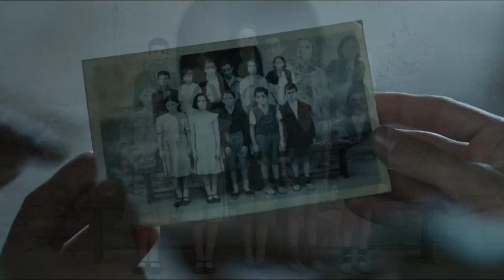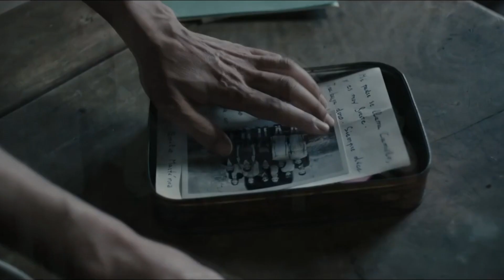Petjada mataronina a 'El mestre que va prometre el mar’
El Foment Mataroní ha projectat el film que compta amb 5 joves actors mataronins i una història extreta de les investigacions de Sergi Bernal